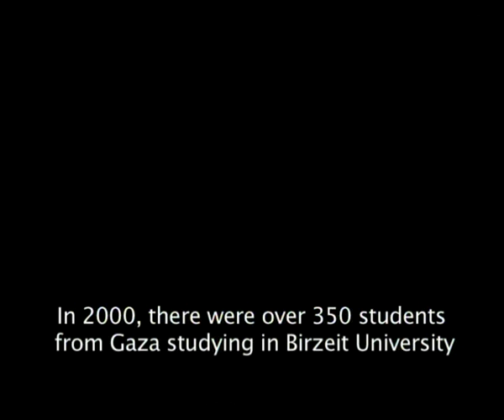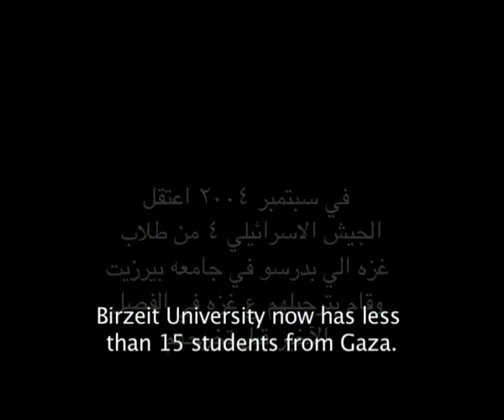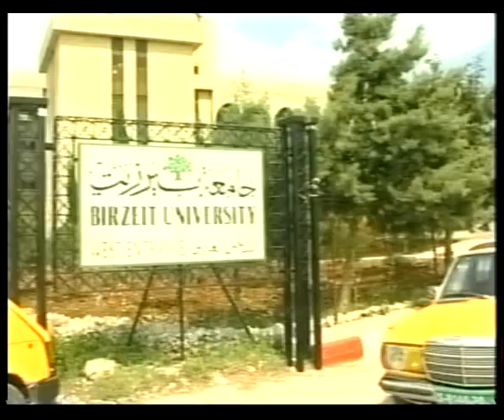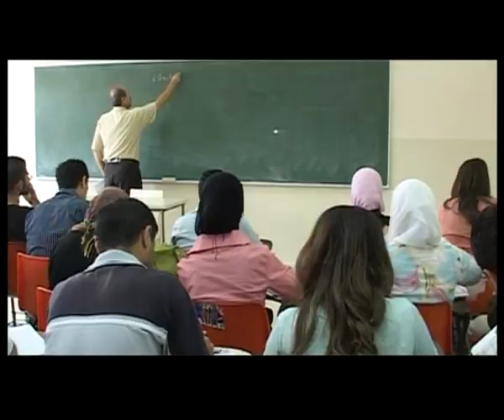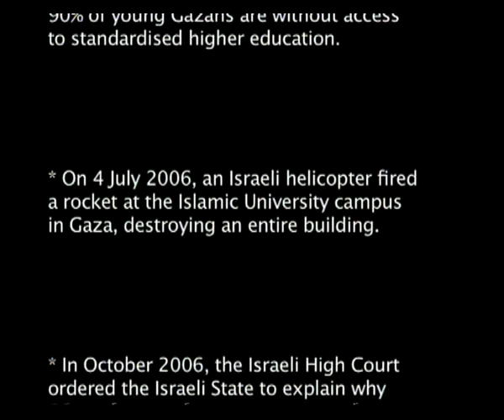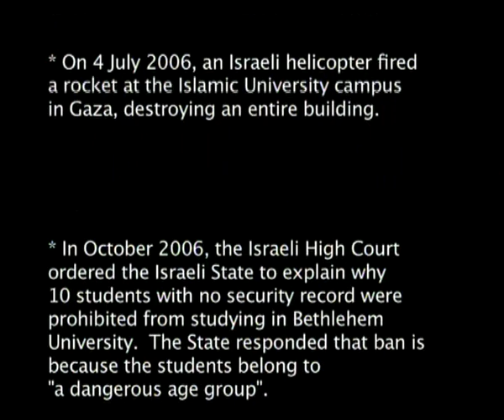Story of student from Gaza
This short film reveals the struggle for Gazans to attend universities inside their own country, Palestine (oPts). Israel does not give permits for ANY Gazan to study in the West Bank. This is the story of one 'lucky' student who is still in the WB, and he tells us how he feels. 'LUCKY AHMAD' is a project by the Right to Education Campaign, Birzeit University.